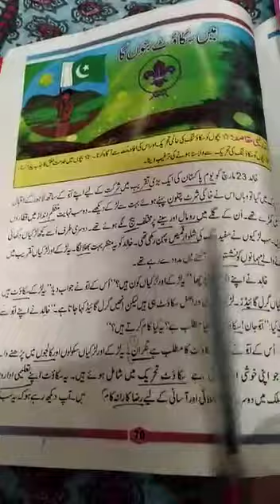Urdu(A+B) Class 5th 2nd Term Lecture#25 13-01-2021